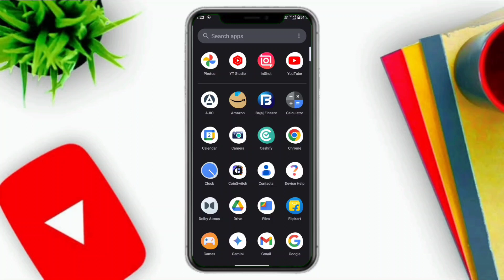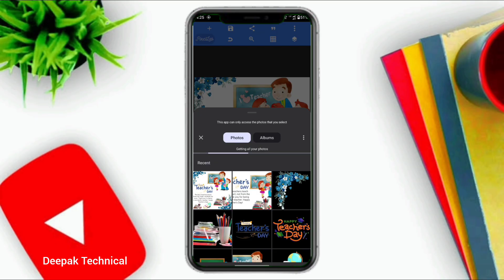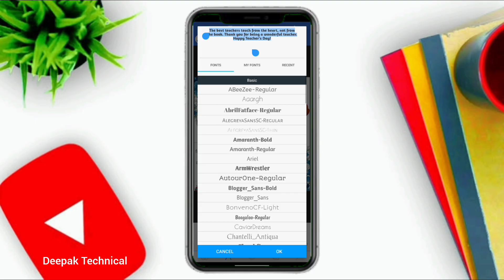Happy Teacher's day | Card Design in Ms Word | Deepak Technical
"I found guidance, friendship, discipline and love, everything, in one person. And that person is you. Happy teacher`s Day!"